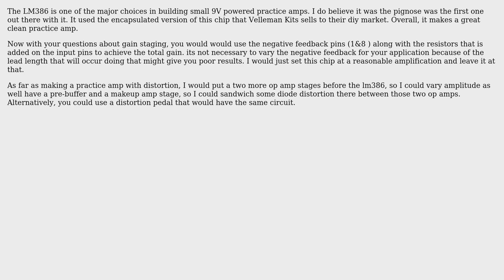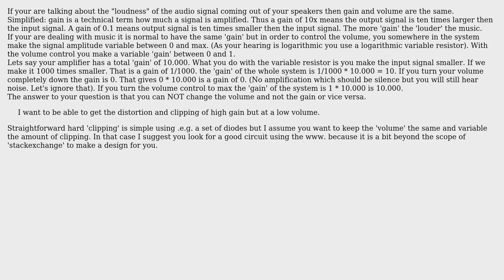Where to add gain and volume controls to LM386 guitar amp circuit? (3 Solutions!!)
Where to add gain and volume controls to LM386 guitar amp circuit?

With thanks & praise to God, and with thanks to the many people who have made this project possible! | Content (except music & images) licensed under CC BY-SA | Music | Images & others | With thanks to user TwoheadedFetus user Oldfart user glen_geek user drtechno and the Stack Exchange Network Trademarks are property of their respective owners. You are responsible for your own actions.